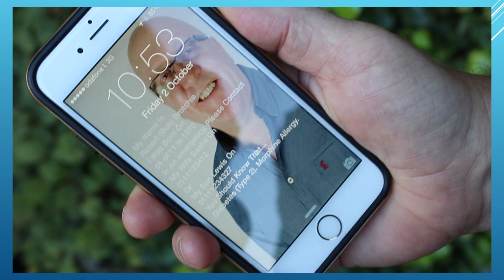Imagine this...ICE Movie - From Creator, Bob Brotchie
It's been more than 10 years since I created the I.C.E. - In Case of Emergency concept for mobile phones. As a Paramedic back then I identified a need to help those we attended who were unconscious, or unable to communicate. The mobile phone seemed a no-brainer! Much has happened since with ICE becoming  a globally accepted process - and technology moving forward. A victim of its own success, ICE is now available in many different formats, and that's great, until the uniform approach that made ICE so accessible to public and emergency responders became diluted. With so many variations available via smartphones, it has become more challenging to efficiently access ICE data, where provided. As a result, to complement or as a stand-alone process, I have created a simple ICE Creator Wallpaper App that will once again return your critical data to be immediately available the moment your phone is opened.